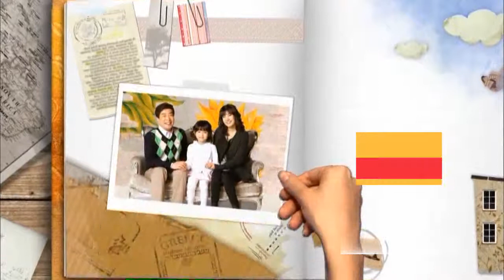Hamsar Sabiq Hamsaye Naw Promo - ازشنبه تا چهارشنبه ساعت 17:00